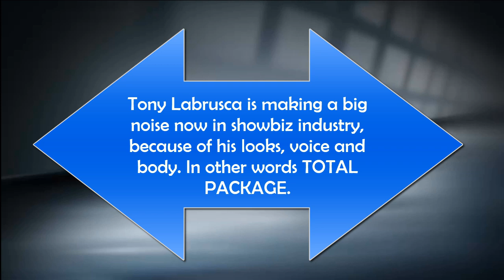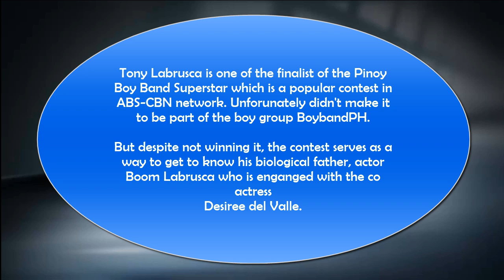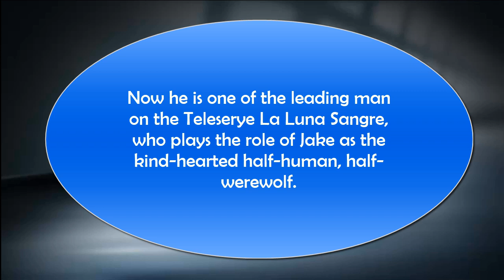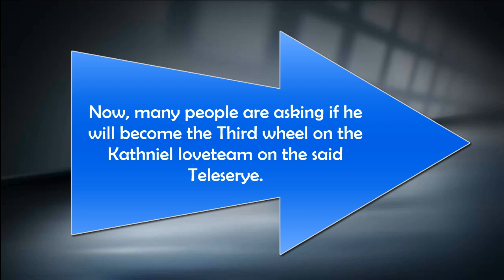Hot Tony Labrusca!!!!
Who is Tony Labrusca?? Check out who he is.. and see why his one of the hottest celebrity now in showbiz. !